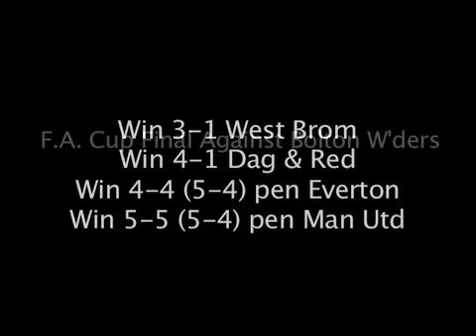Fifa 2008 Heartbreak FA CUP FINAL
6 players on one team, reach final of the FA Cup after playing for 6 hours!  4 in the morning they lose on penalties 12-11.. Heart ache